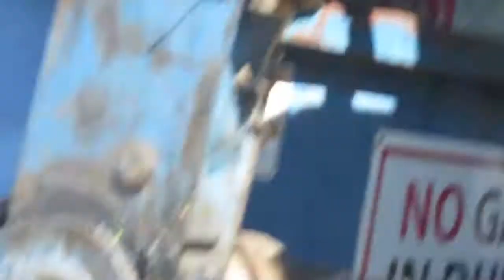My SWEET Baby Girl 1227 Best Of 2019 ~ April 8, 2021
Happy Thursday!! Yes I know another 1227 video I'm sorry that I'm running out of Ideas for videos!!! But I promise soon there will be more great content!! So enjoy this video!!

Connect with the B. Noll Family